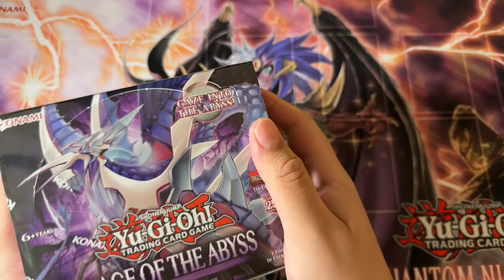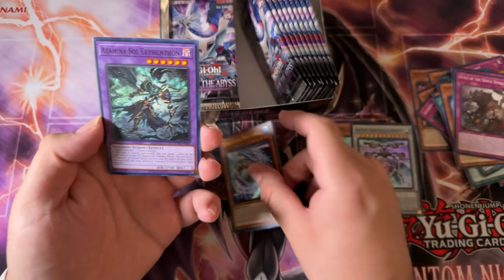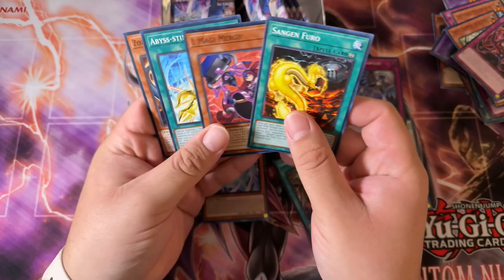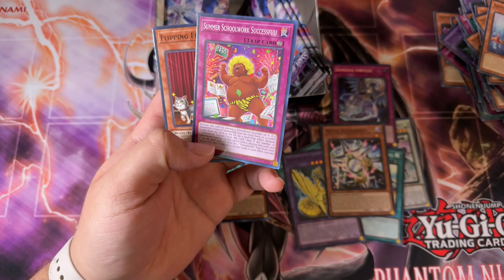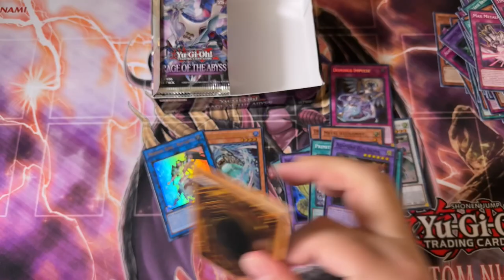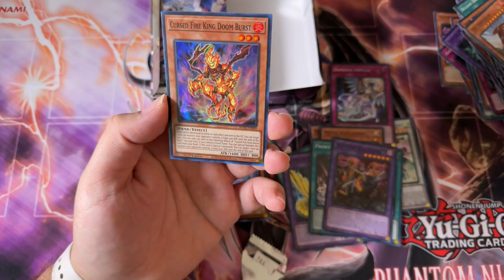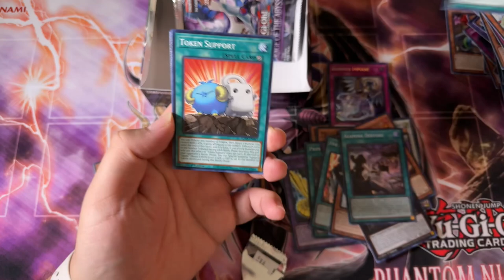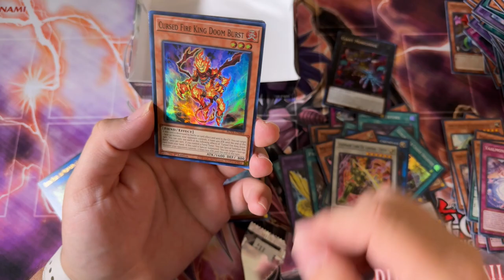Will the New Main Set Shake the Meta? Rage of the Abyss Opening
New main set bruv

This set introduces another cute Maxx C replacement that is worth... what $140 on day 1?? 😱

Besides that, this set introduces new blinged out Bandit Keith cards. Blinged out in metal that is! There are also new Six Samaria cards which are kinda neat and yet another Blue Eyes white dragon that supports Grandpas new Exodia archetype 🤯
📱 𝗦𝗢𝗖𝗜𝗔𝗟 𝗠𝗘𝗗𝗜𝗔 📱
► MASTER DUEL ID (Add Me!!!): 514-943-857

Channel memberships are also cheaper than a McChicken (probably healthier for you too)